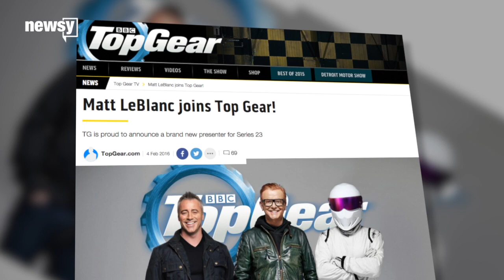Matt LeBlanc Joins BBC's 'Top Gear' As Chris Evans' On-Screen Partner - Newsy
The BBC announced Thursday Matt LeBlanc will join the cast of the revamped "Top Gear" as Chris Evans' on-screen partner.

Sources:
Getty Images